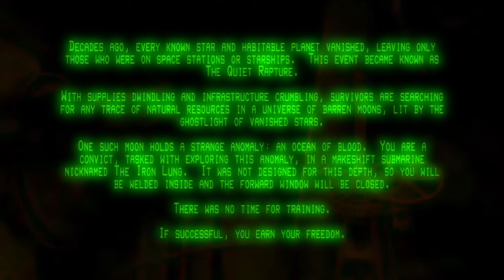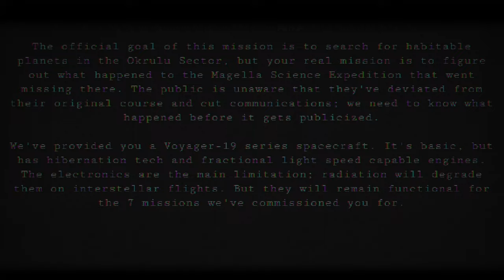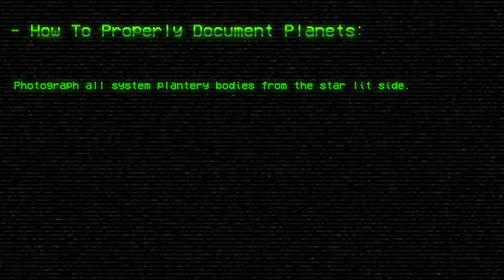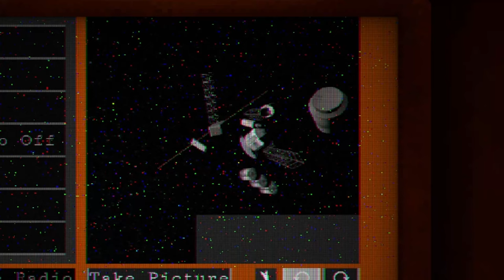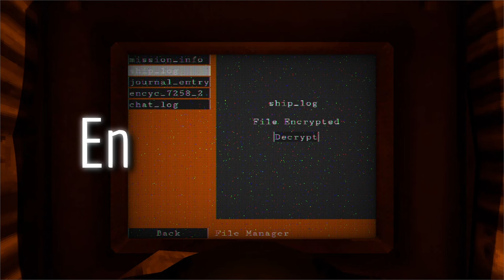The Mysterious Disappearance of Voyager 19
Voyager-19 is short horror game where you document planets and stars in hopes to find a missing space expedition, but things are not , what they seem...

Thank you to defhuzerd as always to helping with small voice lines :)

All the videos, songs, images, and graphics used in the video which aren't my own edited visuals, belong to their respective owners and I or this channel does not claim any right over them.